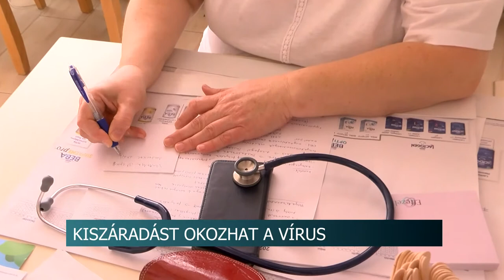Híradó - Tolnatáj TV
Az orosz - ukrán háború hatásai - több szempontból is érintett Magyarország gazdasága
Nagyböjt - van aki vallási indíttatásból,. más az egészsége megőrzés miatt mellőzi a húsfogyasztást
Kiszáradást okozhat a vírus - gyerekeket támad a hányással, hasmennésel járó betegség
Megújult szálláshely Fadd-Domboriban - 19 apartmant alakítottak ki a paksi atomerőmű bővítésen dolgozó szakembereknek